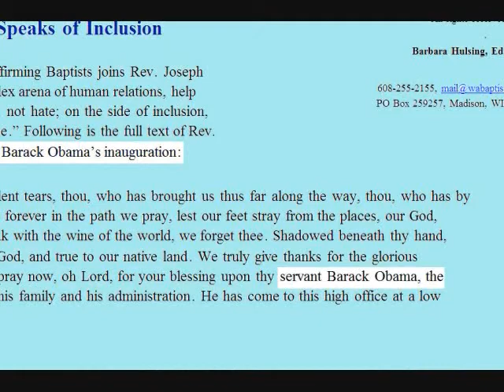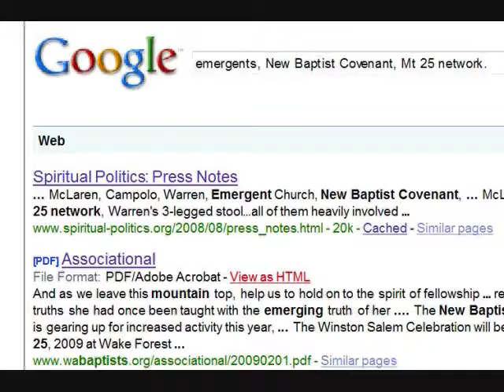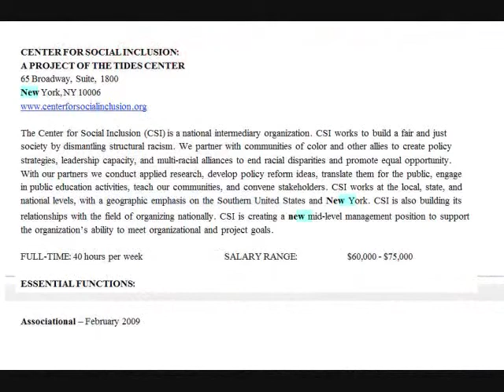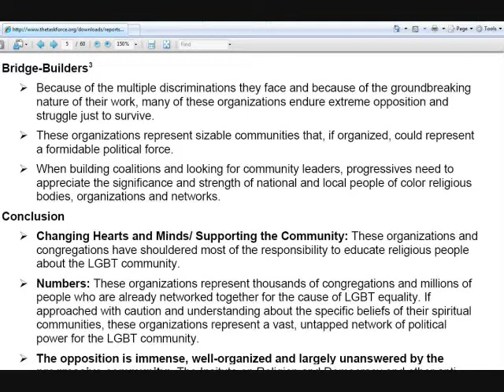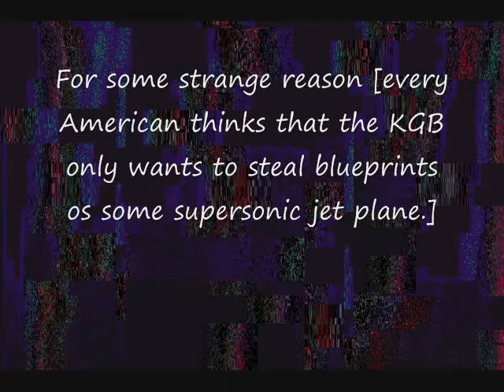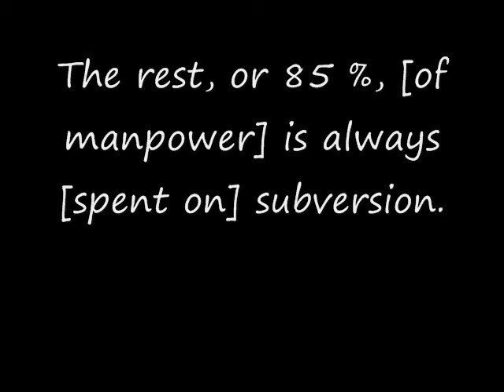85 Per Cent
Here's your introduction to my favorite "spy."  Check him out.  Tell me what you think.  His name is Yuri.  (See the related videos at lower right of this YouTube page.)

Shuman Bezmenov Yuri KGB Vladimir Putin Russia CPUSA Bill Ayers Bernadine Dorhn Wade Rathke SDS ACORN Barack Obama pawn troll liar from Hell